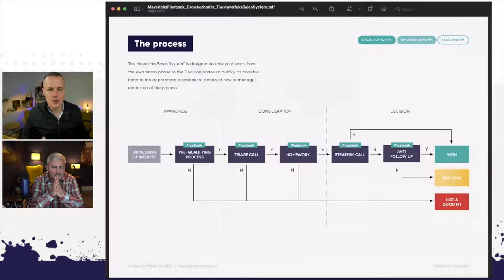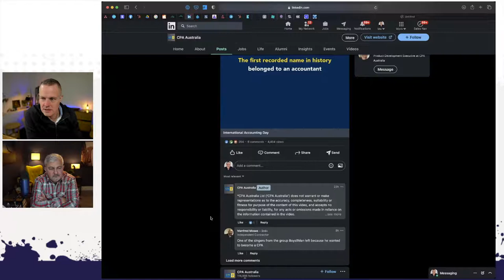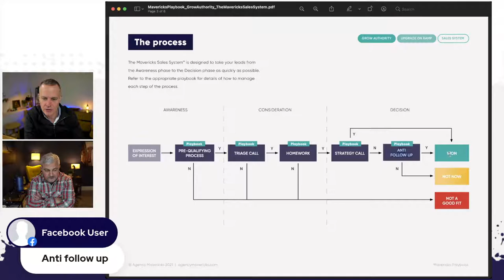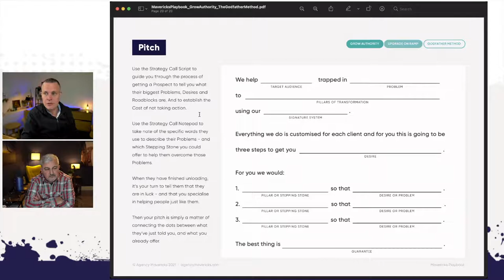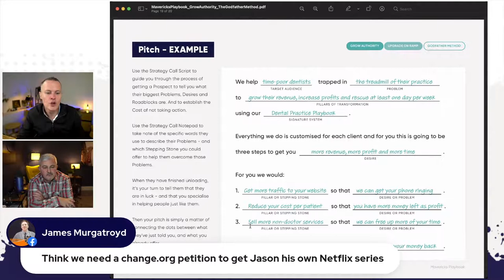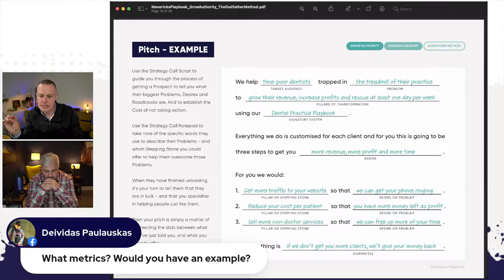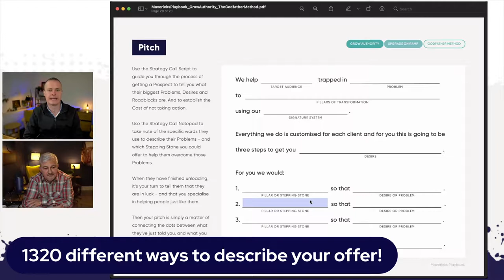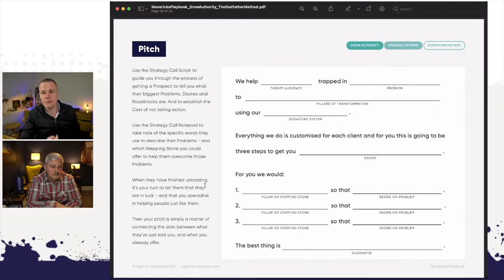The Agency Hour - Episode 12 - One Piece of The Godfather Method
We're giving away one small piece of The Godfather Method for free!
Don't miss this episode where we teach you an awesome framework that allows you to create up to 1,320 customised offers on the fly based on the individual prospect and what they have told you.  🔥